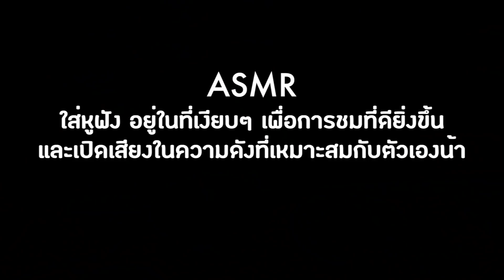หมูกรอบบะหมี่เป็ด น้ำจิ้มเผ็ดโดนร้อนใน [กินดึก EP.2]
parkmalody Ig : parkspider

เพลงตอนจบ ทำนองเพลง ฝนเดือนหกนะครับผม